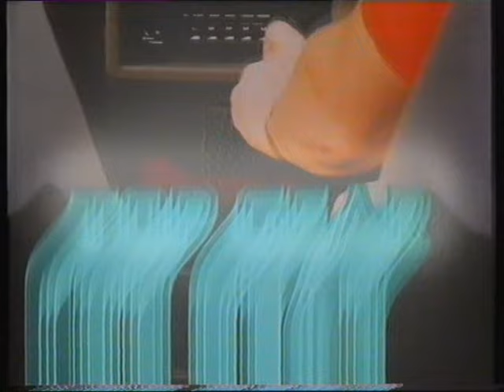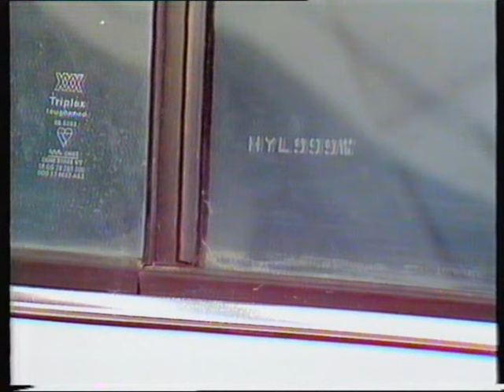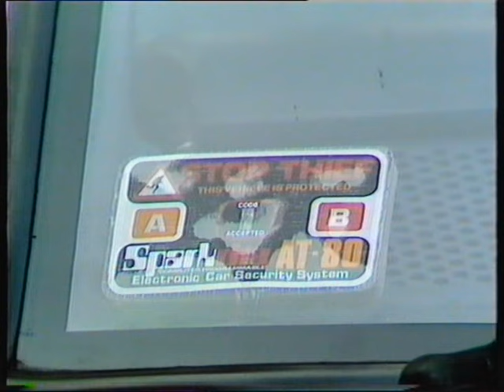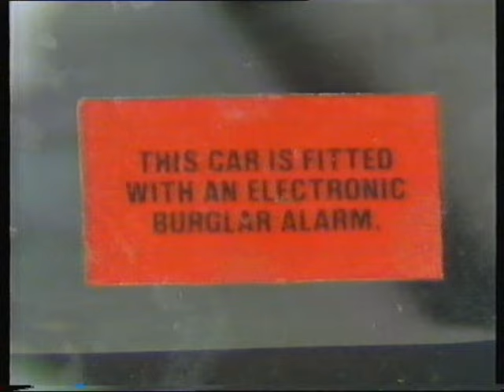Top Gear, 1983 (Series 11, Episode 4)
Tx 27 September 1983. William Woollard reports from the Autoquip '83 Exhibition from Earls Court. Sue Baker test drives Ford's new Orion and looks at car anti-theft systems. Frank Page reports on the dangers to motorists of spray from heavy lorries.